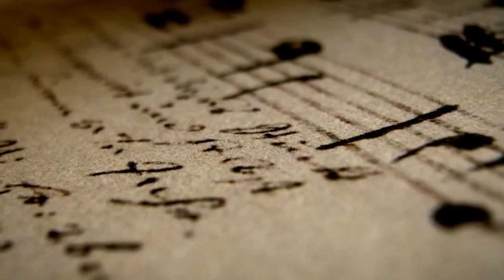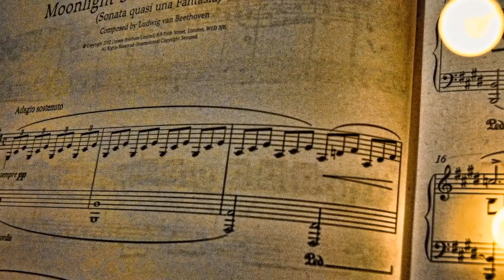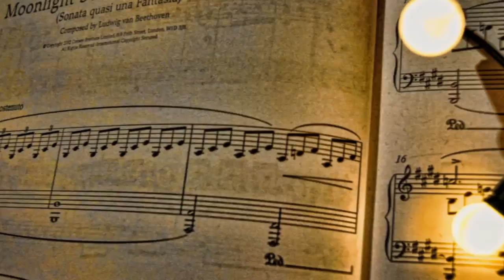Beethoven - Piano Sonata No. 14 Moonlight Sonata - I. Adagio Sostenuto - Classical Piano M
First Movement of the Piano Sonata No. 14 in C-sharp minor Quasi una fantasia, Op. 27, No. 2, popularly known as the Moonlight Sonata by Ludwig van